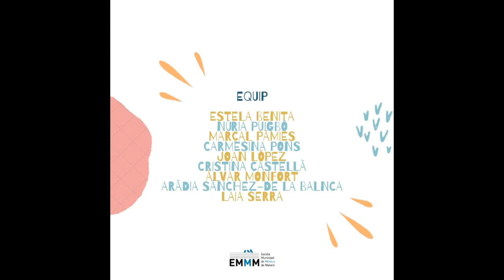Cançó Escoles Orquestrals!